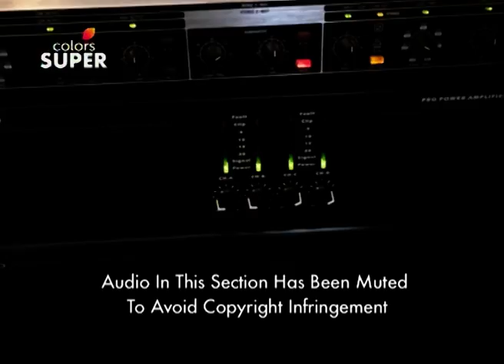Papa Pandu - 17th October 2018 - ಪಾಪ ಪಾಂಡು - Full Episode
Kannada TV's most hysterical show, Papa Pandu is back and you are guaranteed unlimited comedy! Pandu, the henpecked husband returns with his wife, son and a new family member, his daughter-in-law. But what happens when he discovers his daughter-in-law's controlling personality, much like his wife? Watch their hilarious banter and nonstop drama on Colors Super!

The accuracy, completeness, currency and/or suitability of the above video description is not endorsed by its licensor or broadcaster or the Channel. They shall not be liable for loss and/or damage arising from the video description.